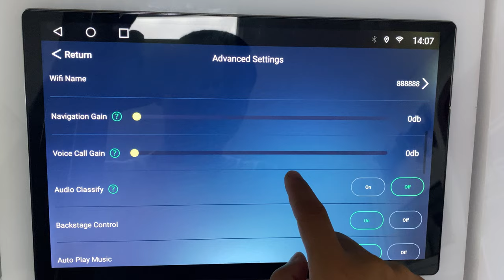CarlinKit Autokit - hidden option for advanced settings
Click advanced settings 10 times in a row, it will come out the Bluetooth name, WiFi name, audio category changes